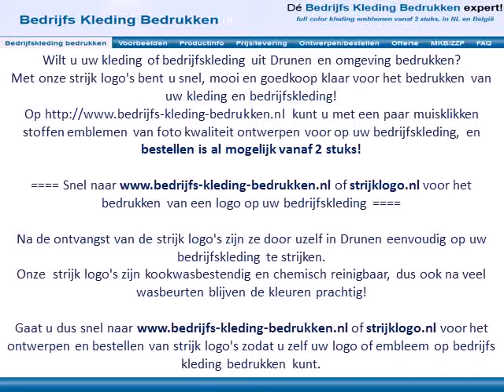Kleding bedrijfskleding bedrukken Drunen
Wilt u uw kleding of bedrijfskleding uit Drunen en omgeving bedrukken?
Met onze strijk logo's bent u snel, mooi en goedkoop klaar voor het bedrukken van uw kleding en bedrijfskleding!
Op kunt u met een paar muisklikken stoffen emblemen van foto kwaliteit ontwerpen voor op uw bedrijfskleding, en bestellen is al mogelijk vanaf 2 stuks!

Snel naar of strijklogo.nl voor het bedrukken van een logo op uw bedrijfskleding

Na de ontvangst van de strijk logo's zijn ze door uzelf in Drunen eenvoudig op uw bedrijfskleding te strijken.

Gaat u dus snel naar of strijklogo.nl voor het ontwerpen en bestellen van strijk logo's zodat u zelf uw logo of embleem op bedrijfs kleding bedrukken kunt.